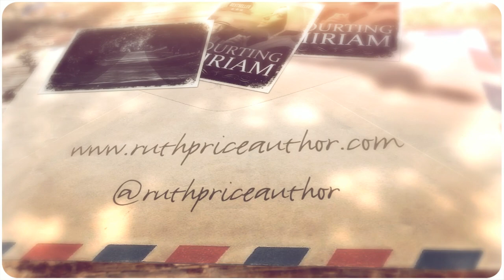Courting Miriam by Ruth Price - Christian Book Trailer (Amish Fiction)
Book trailer for Ruth Price's Amazon Christian Book bestseller Courting Miriam. Book 3 of the Amish Connections series.